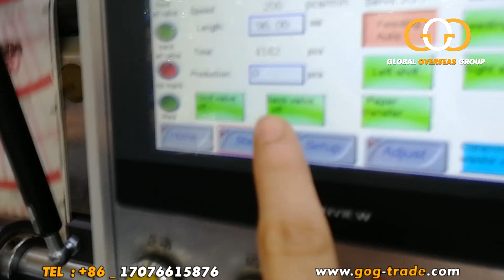ماكينة قص وتقطيع الأكواب الورقية / paper cup punching machine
هذا الفيديو مقدم من مجموعة شركات جلوبال التجارية , يشرح الفيديو ماكينة قص ورق الأكواب الورقية وأي علب ورقية حيث يمكن تغير القوالب وعمل اي شكل آخر , الفيديو يشرح التفاصيل الفنية العامة ومتوسط الاسعار .

للمزيد من التفاصيل يرجى الإتصال على رقم
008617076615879